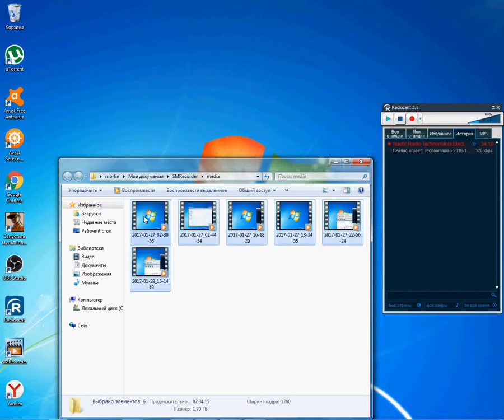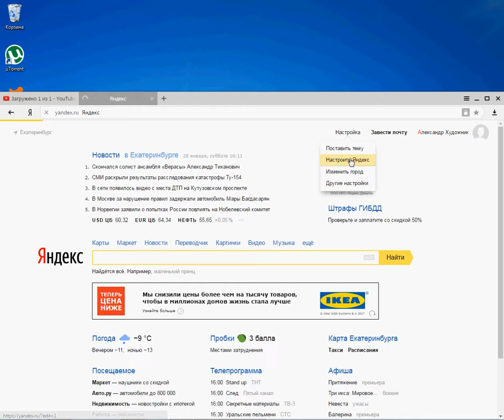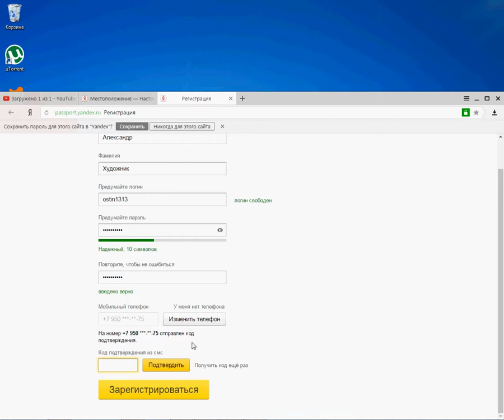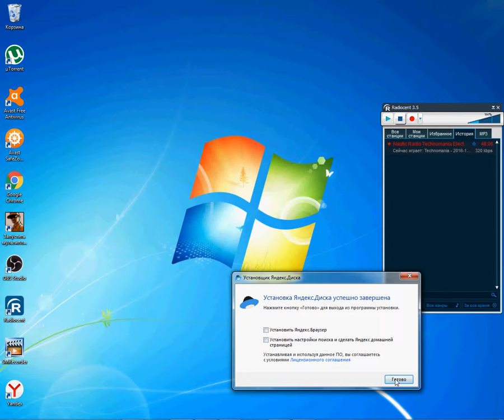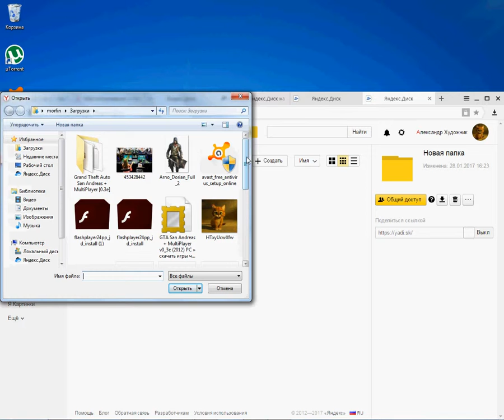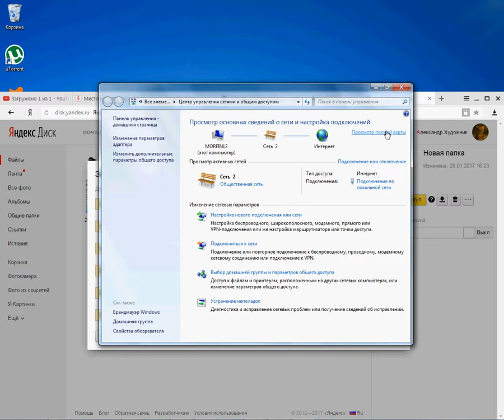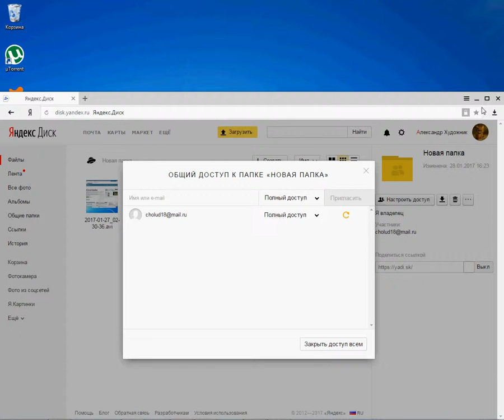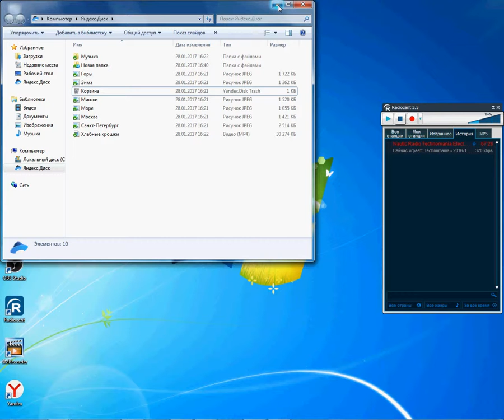2017 обзор серии гта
гта мультиплеер 03е обзор